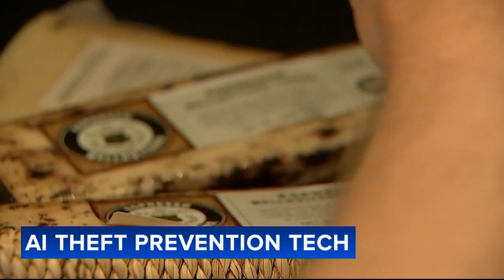How a Pennsylvania-based grocery store is using AI to catch shoplifters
You can now add theft prevention to the growing list of ways that artificial intelligence technology is being used in the real world.

A Pennsylvania-based grocery store chain has successfully used software to stop shoplifters -- sometimes even predicting when they'll strike again.

Redner's Markets is now using AI software to help flag suspicious transactions and stop thieves at the self-checkout line.

"If they see it happen multiple times then it starts to steer them to stores and or predictive dates as to when you might see a similar transaction occur," said Eric White, the spokesperson for Redner's Warehouse Markets.